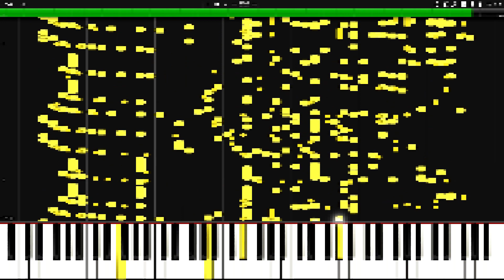Bling-Bang-Bang-Born - 8 bit PIANO TUTORIAL LESSON for Kids Adults with Piano notes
Mashle op 2

8 bit PIANO TUTORIAL

Lyrics:

Hansoku, ijigen, kono yo no mon de wa nai desu

Bling-bang-bang, bling-bang-bang-born
Bling-bang-bang, bling-bang-bang-born

Aa, kiretеru, akireteru mawari
Megu marеteru kazoku tomodachi (Happy)

Now singin'
Bling-bang-bang, bling-bang-bang, bling-bang-bang-born
(Now singin')
Bling-bang-bang, bling-bang-bang, bling-bang-bang-born
(Now singin')

Ore no mama de bling shite, bang shite, bang suru tame ni
Born shite kita nippon, ay!

Now singin'
Bling-bang-bang, bling-bang-bang, bling-bang-bang-born
(Now singin')
Bling-bang-bang, bling-bang-bang, bling-bang-bang-born
(Now singin')

Original lyrics:

チート、gifted、荒技、wanted
禁忌、禁じ手、明らか盲点
反則、異次元、この世の中のもんでは無いです
無理ゲー、それ聞いてないって…
ayライバル口を揃えて
wowライバル口を揃えて
バグで、まぐれ、認めねーゼッテー
マジで？コレおま…全部生身で？

It’s 生身 It’s 生身 yeah yeah yeah yeah
Bling-Bang-Bang, Bling-Bang-Bang-Born…
Bling-Bang-Bang, Bling-Bang-Bang-Born…

実力を発揮し切る前に
相手の方がバックれてくらしい
上がり切るハードルvery happy
あきらかにダントツでピカイチ
相変わらず脱皮してる毎日(Bling Bling…)
誰の七光も要らないお前のiceよりicy
俺、パッと見出来ない事ばっかりだけどvery happy
あ、キレてる…呆れてる周り
恵まれてる家族友達(happy)
もう反則的立ち位置、皆俺に任せとけば良い(Bang Bang Bang)
教科書に無い、問題集に無い
超BADな呪(まじな)い　listen

鏡よ鏡答えちゃって
Who’s the best ? I’m the best ! Oh yeah
生身のまま行けるとこまで
To the next, To the 1番上

Eyday 俺のままで居るだけで超flex
Eyday 誰も口を挟めない(don’t test)
Eyday 誰も口を挟ませない(don’t test)

学歴も無い前科も無い余裕でBling-Bling
この存在自体が文化財な脳味噌Bling-Bling
高級車は買える免許は無い愛車Green Green
全国各地揺らす逸品
このベロがBling-Bling
バレットなら満タン
関西訛り生身のコトダマ
音楽、幸運、勝利の女神、今宵も三股Bang Bang
漫画みたいな輩とまんまで張りあえてしまってる漫画
圧倒的チカラこの頭と口から
この身体tattooは入って無い
このツラに傷もついて無い
繰り返しやらかしてくダメージが
イカつい年輪を刻む皺
俺のままでBlingしてBangしてBangする為にBornして来たニッポン